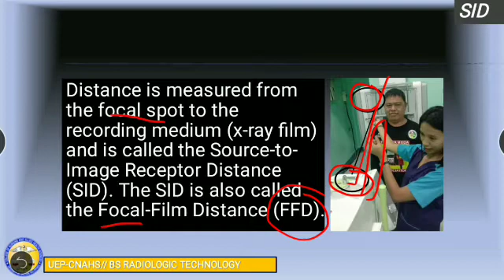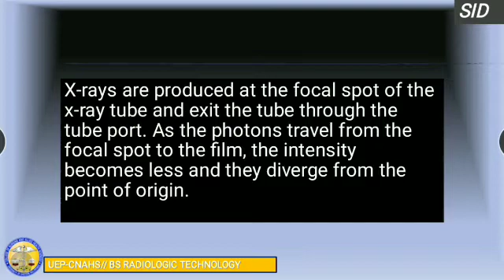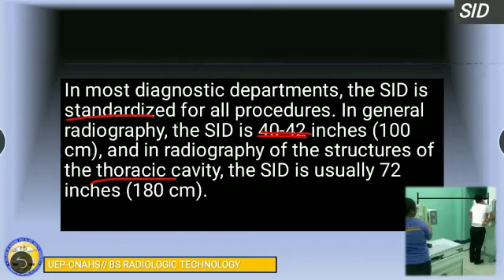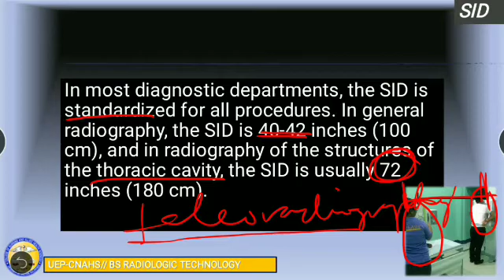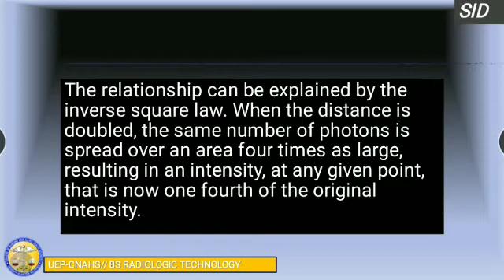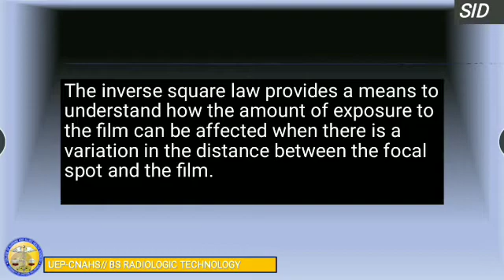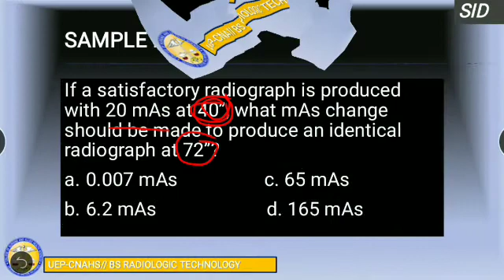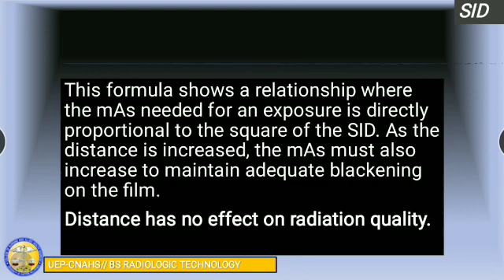Source-to-Image Receptor Distance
Lecture in RT 213 - Principles of Imaging